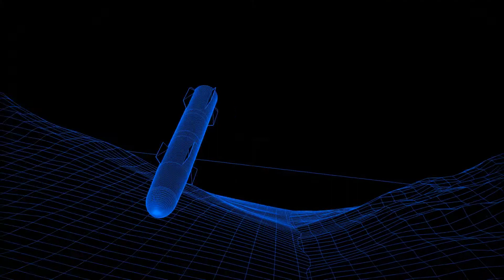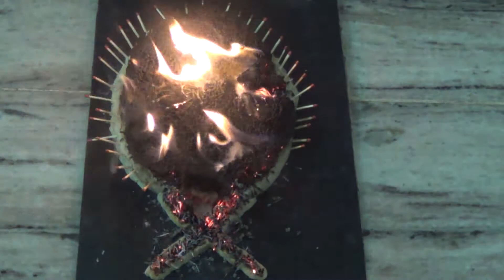5000 Match sticks made into a skull